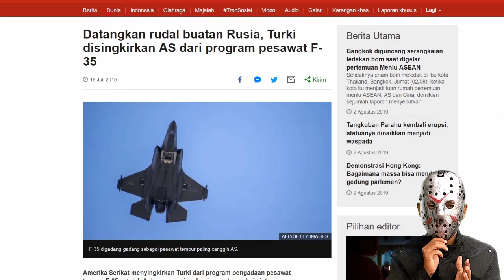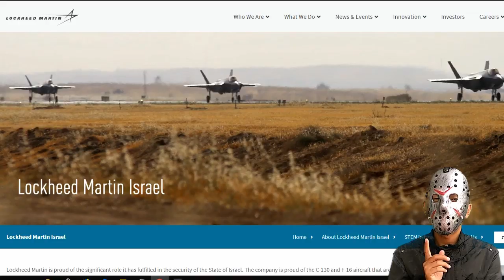BUKAN KARENA S 400 Ternyata Negara ini Yang Melobi 4MERIKA Agar Keluarkan TURKI Dari Program F 35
Washington selama ini berdalih alasan mengusir Ankara dari program F-35 karena Turki menolak membatalkan kesepakatan pembelian sistem pertahanan rudal S-400 Rusia.

1srael bekerja di belakang layar untuk memastikan Amerik4 Serikat (AS) mendepak Turki dari program pesawat jet tempur siluman F-35. Langkah itu bagian dari upaya rezim Zion1s untuk mempertahankan keunggulan kualitatif militernya di Timur Tengah.